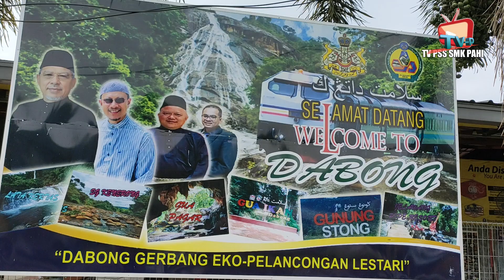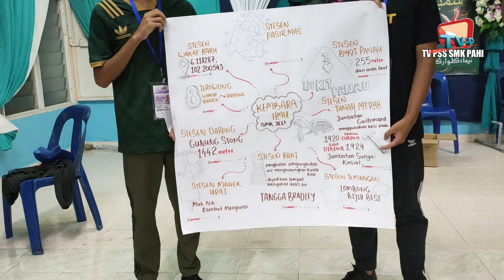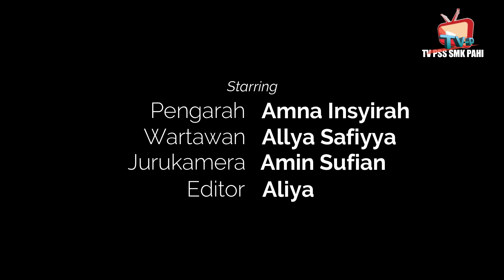Ep. 49 Literasi Maklumat: Treasure Hunt Challenge Pt.1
Literasi maklumat kali ini dilaksanakan dengan cara treasure hunt. Calon-calon program Nilam Negeri mewakili beberapa buah sekolah telah dibawa mengembara dari Stesen KTM Wakaf Bharu ke Dabong dengan menggunakan keretapi. Mereka dibawa melalui dan merasai pengalaman baharu Train To Dabong. Pihak Perpustakaan UMK sebagai rakan strategik SSTP telah mengatur aktiviti sepanjang perjalanan dengan konsep Kembara Ilmu. Ikuti liputan TV-P selama 3hari 2malam program dijalankan melalui dua episod rakaman.